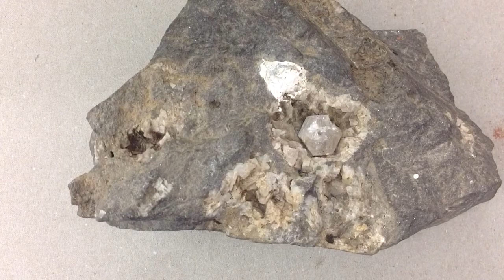Sedimentary Rock Characteristics Using Hand Samples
This is a really good comprehensive video that depicts all characteristics of a sedimentary rock.  I go into very thorough detail about the 3 different types of textures using very clear hand samples